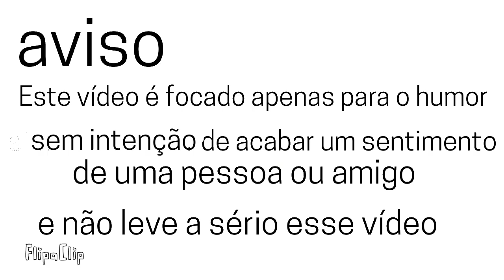soletrando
você que não me conhece eu sou o Zé o Ouriço eu sou :

animador📱
 dublador 🎙
 gamer 🎮